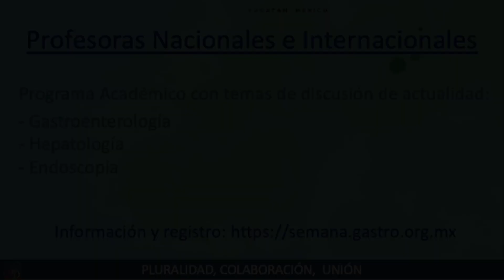Así vivimos el 1er. FORO INTERNACIONAL DE LAS MUJERES EN GASTROENTEROLOGÍA.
Gracias a todos por acompañarnos y ser parte de esta excelente iniciativa.